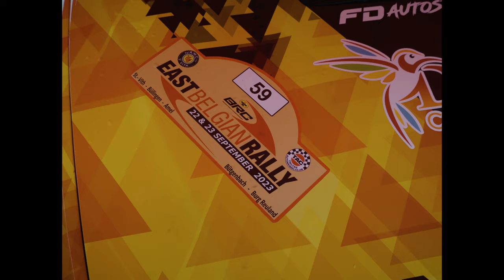East Belgian Rally 2023 Sebastian Cammaerts Jonathan Lemaire #59 BMW E46 M3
c'est une mise en bouche avant de voir des vlogs en temps réel sur place.